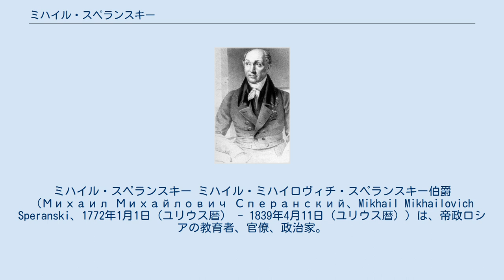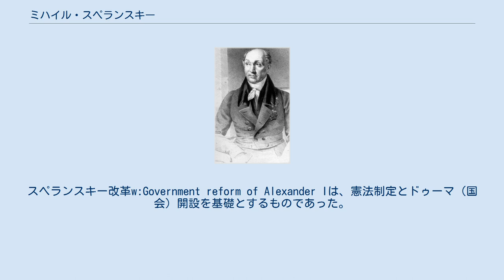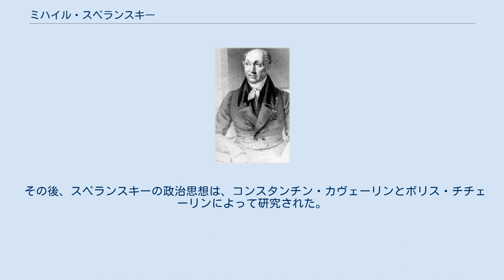ミハイル・スペランスキー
ミハイル・スペランスキー ミハイル・ミハイロヴィチ・スペランスキー伯爵（Михаил Михайлович Сперанский、Mikhail Mikhailovich Speranski、1772年1月1日（ユリウス暦） - 1839年4月11日（ユリウス暦））は、帝政ロシアの教育者、官僚、政治家。
ロシア皇帝アレクサンドル1世の政治顧問。
日本では、スペランスキーに対する評価として自由主義的開明派官僚という印象が強いが、ヨーロッパなどでは、ピョートル大帝からアレクサンドル1世に至るロシアにあって、最大級の改革者、「ロシア自由主義の父」と賞されるほどの高い評価を受けている。
 1772年1月1日ウラジーミル県に村司祭の子として生まれる。
地元の神学校を経て、サンクトペテルブルクのアレクサンドル・ネフスキー神学大学を卒業し、同大学教授となり数学と物理学を教えた。
1806年スペランスキーの才気縦横な知性は、ロシア政府に注目されることとなり、アレクサンドル・クラーキン公爵の秘書となった。
クラーキン公に仕官後は、官僚としてその有能さを随所に発揮することとなる。
 1807年皇帝アレクサンドル1世がエルフルトでフランス皇帝ナポレオン1世で会談した際、スペランスキーはアレクサンドルの随員として皇帝に同行したが、この時にナポレオンと直接話す機会を得た。
ナポレオンとの出会いはスペランスキーの生涯における一大転機となった。
ナポレオンはスペランスキーをロシア唯一の明晰な頭脳の持ち主と評し、アレクサンドル1世の求めに応じてロシア社会の改革について話し合ったと記している。
 皇帝アレクサンドル1世は治世の当初、ロシアに立憲制・憲法導入を基軸とする法制及び国制改革を企図していた。
アレクサンドルは、スペランスキーを自らの顧問として改革に着手した。
スペランスキー改革w:Government reform of Alexander Iは、憲法制定とドゥーマ（国会）開設を基礎とするものであった。
スペランスキーは、各地方に選挙制議会としてドゥーマを設置し、地方のドゥーマの頂点にいわば帝国議会とも言える全国ドゥーマを設け、各下級議会は、上級議会に対して議員を選出する制度を構想した。
すなわち村から郡、郡から県、県から全国ドゥーマへ代議員を送る四段階選挙による自治制度の導入である。
 1809年には官僚昇進試験制度を導入したが、これは貴族、保守層の怨嗟の的となった。
1810年1月国家評議会（参議院とも訳される場合あり）を創設した。
国家評議会は19世紀から20世紀初頭、皇帝専制（ツァーリズム）が濃厚なロシアにあって限定的とはいえ立憲的政治制度として機能した。
以上の改革は、ロシアの内閣を始めとする行政機関、官僚制の基礎形成に大きな寄与を成した。
ドゥーマの名称を推したのはスペランスキーであったし、1864年地方自治機関として導入されたゼムストヴォもスペランスキーの構想であった。
スペランスキーの立憲制導入を目指した努力は、ロシア帝国の支配下に組み込まれたポーランド立憲王国およびフィンランド大公国に対する皇帝アレクサンドル1世による憲法発布として結実した。
 1809年から1812年までスペランスキーはアレクサンドル1世の信任を背景に絶大な影響力を保持した。
この頃、皇帝は青年時代の友人たちで、ともに改革案を作成していた「秘密委員会」のメンバーと分かれた。
スペランスキーは皇帝の下、孤独の中でひたすら大命を保持し改革に専念した。
陸軍大臣で皇帝の寵臣であったアレクセイ・アラクチェーエフ伯でさえもこの時期は、スペランスキーの陰に隠れていた。
絶大な権勢を誇るスペランスキーであったが、権力を私することはなく、有能な行政官であり、かつ「官僚的ユートピア」と揶揄される程の理想主義者であった。
 前述の官僚昇進試験制度導入や、国会構想は、貴族、官僚を中心とする保守派の憤激を買っていた。
スペランスキーは「成り上がり者」、「体制の破壊者」のレッテルを貼られ、フリーメイソン（ロシア語ではマソンストヴォ）との繋がりを指摘されるなど、誹謗中傷も後を絶たなかった。
同じく理想主義者というよりも夢想家であった皇帝アレクサンドル1世は、スペランスキーを擁護...